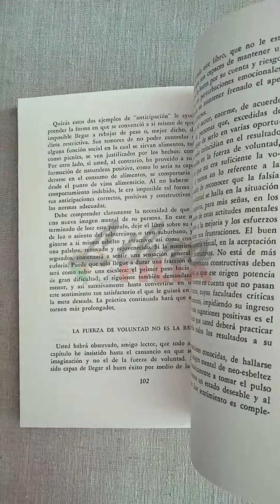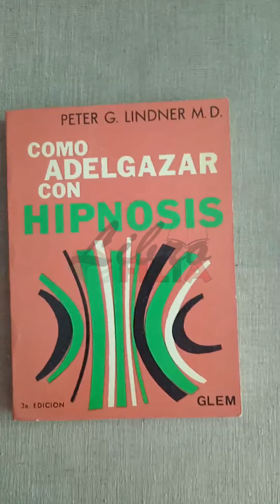Cómo adelgazar con hipnosis | Librofilia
Libro
CÓMO ADELGAZAR CON HIPNOSIS / Peter G. Linder